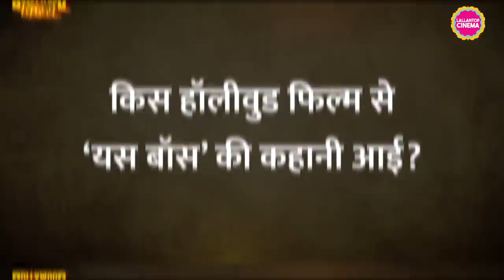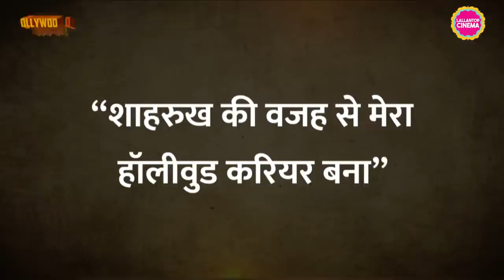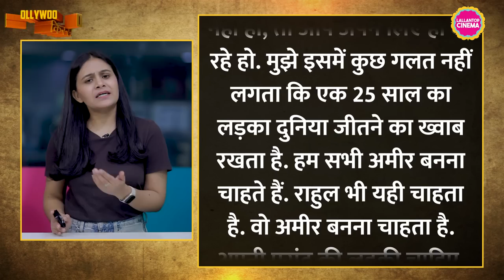Shah Rukh Khan की फिल्म Yes Boss के किरदार को मीडिया ने दलाल कहा और वो भड़क गए| Aziz Mirza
In this episode of Bollywood Kisse, we will delve into the intriguing story of the hit film 'Yes Boss' starring Shahrukh Khan, where his character, Rahul, was dubbed the "Glorified Pimp" by the media. Rahul is employed in an advertising agency and harbors a relentless greed for success. He goes to great lengths to cover up his boss's mistakes, be it concealing an affair or deceiving another woman. Interestingly, the movie was filmed in front of a grand mansion called 'Mannat,' which Shahrukh Khan later purchased as his own residence. Now, let's delve into the captivating tale behind the film's first song, 'Chand Taare.' The renowned music duo Jatin-Lalit spent a painstaking 20 days crafting the melodious tune that would resonate with audiences.